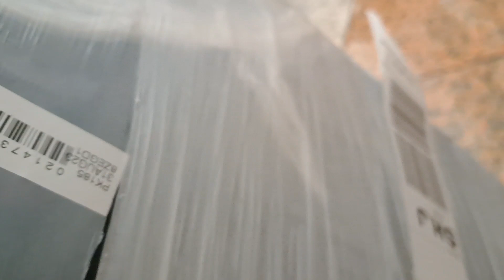back to home ||sharjah Airport pey aisa kya hua bachey ho gaye pareshan😥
back to home||sharjah Airport pey aisa kya hua bachey huey pareshan